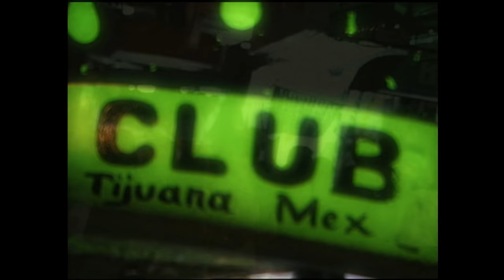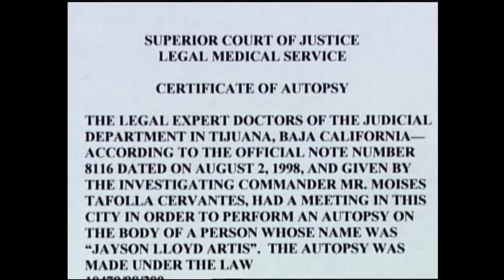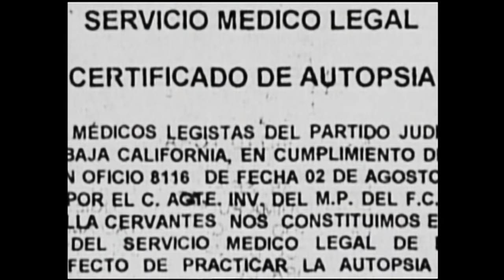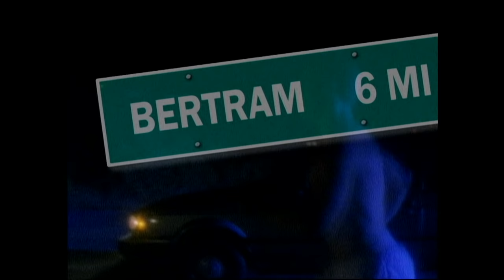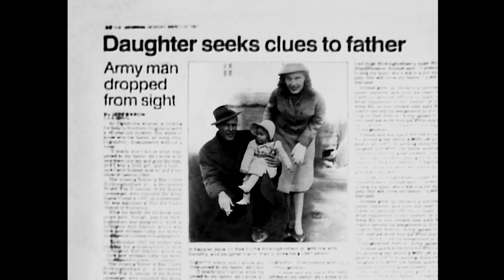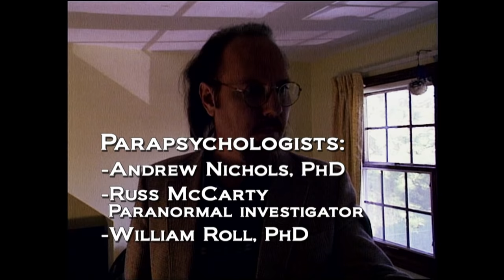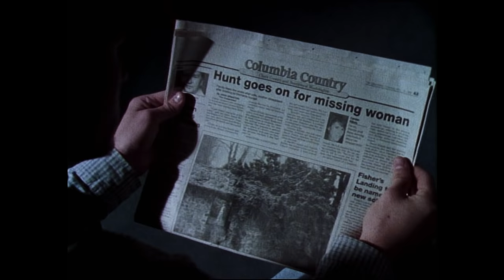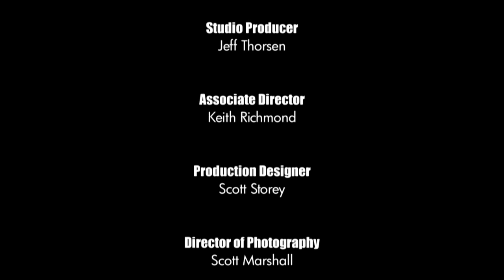Unsolved Mysteries with Dennis Farina - Season 1 Episode 10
This episode includes: Border Line Murder, Sleepwalking, Searcher's Son, Frightened Family and Dennis Keith Smith.